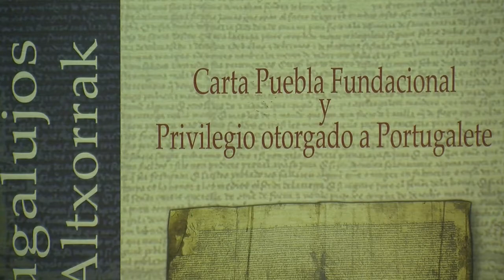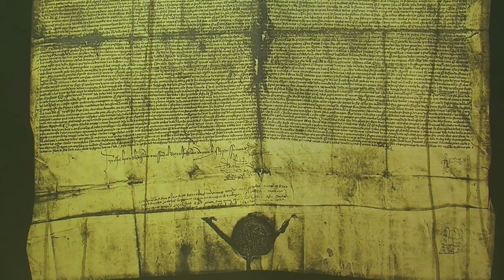Portugalete divulga su carta fundacional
Con motivo del próximo 700 aniversario, el Ayuntamiento ha reeditado el “tesoro portugalujo” dedicado al documento por el que María Díaz de Haro en 1322 otorgó al municipio jarrillero, por aquel entonces una población importante de mercaderes y navegantes,  el privilegio de ser villa.

Eso redundó en una serie de derechos como cobrar impuestos, elegir alcalde , realizar mercados o controlar todas las mercancías que llegaban a puerto…privilegios que despertaron el orgullo de ser portugalujos y las envidias de los habitantes de los pueblos de alrededor.

Como curiosidad, ningún portugalujo podía ser torturado  y el domicilio de todos los habitantes de Portugalete era inviolable.

“Portugalete era un imperio”; sus límites se extendían desde Castro hasta Lutxana y abarcaban el monte Serantes y Peñas Negras, que en aquella época se denominaba aún en euskera, Arribelzaga.

Por cierto, que la carta puebla original se destruyó porque “se les cayó” al agua.

El documento que hoy en día se exhibe en el salón de plenos es una confirmación de 1432.

Pasajes de la historia jarrillera que se desgranan en esta publicación de la que se han editado 1.500 ejemplares, y  que desde hoy se distribuye en el Centro Cultural Santa Clara.